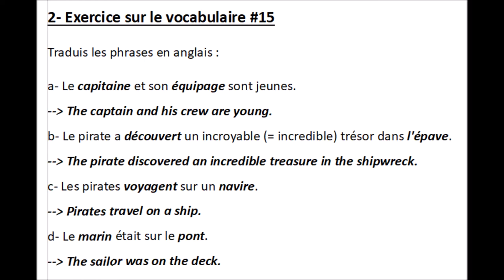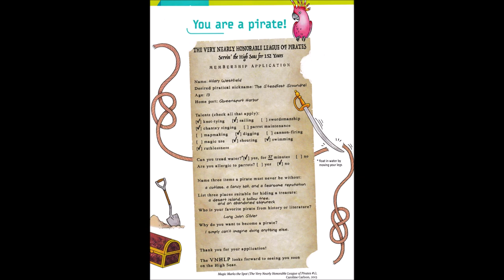5e1 cours du lundi 6 avril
Cours des 5e1 du lundi 6 avril - Collège d'Etang Sur Arroux